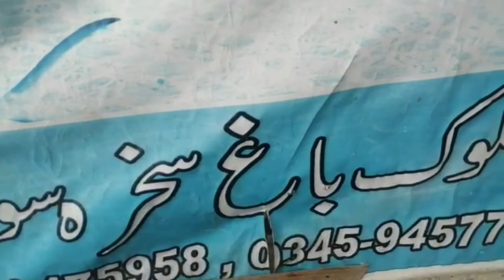welcome to AmlukBagh troutfish hatchery at Sakhara UpperSwatKP,videocourtesy toAkhtarhussain&ijazali